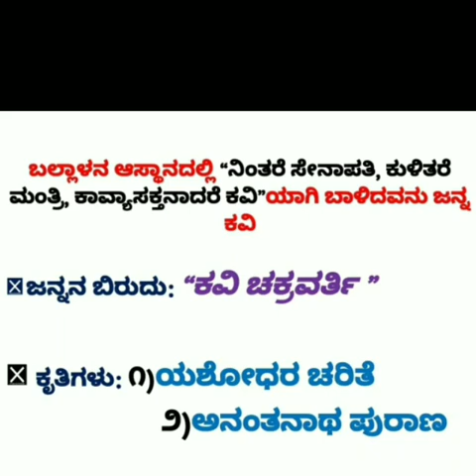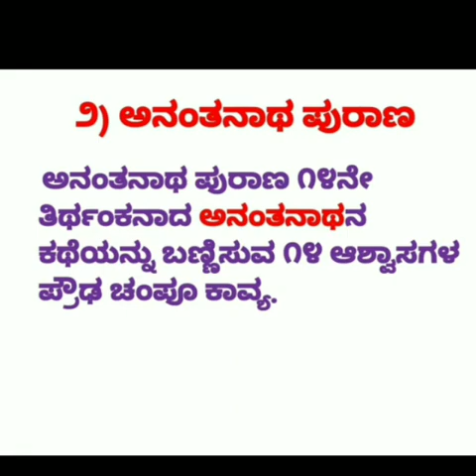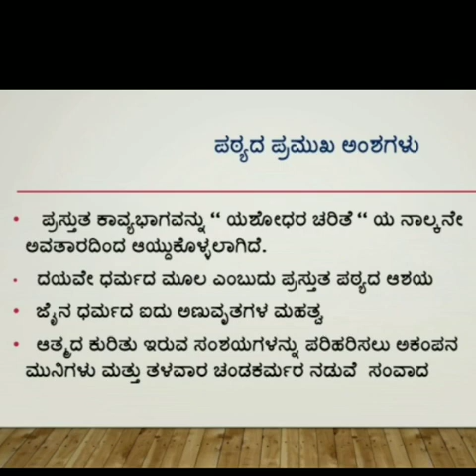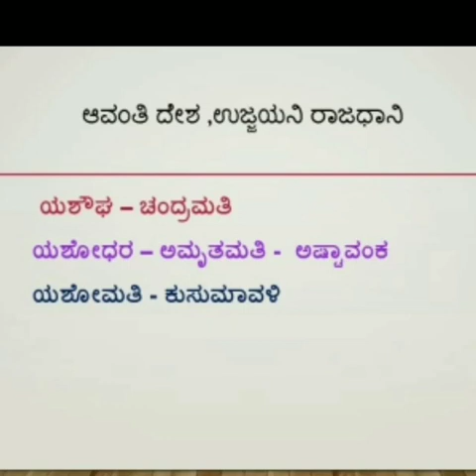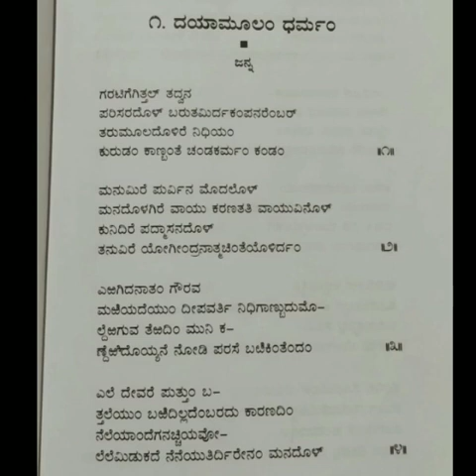BA 6th sem Basic Kannada,Class-1 ದಯಾ ಮೂಲಂ ಧರ್ಮಂ Prof.V.P Jalihal